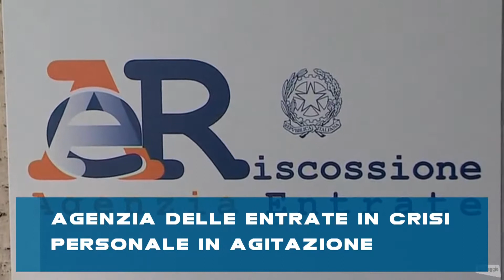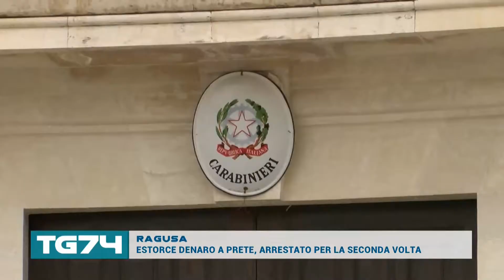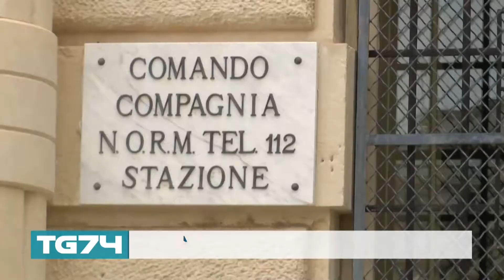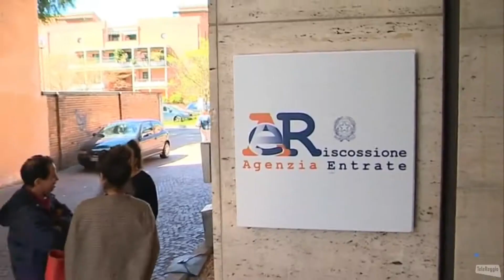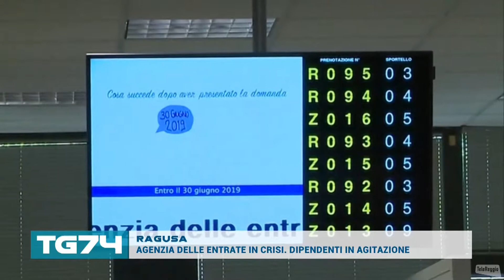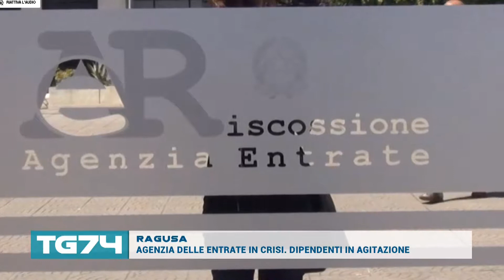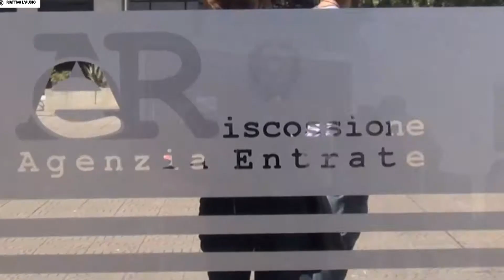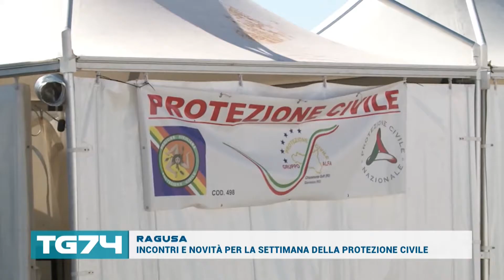TG 17 OTTOBRE 2019